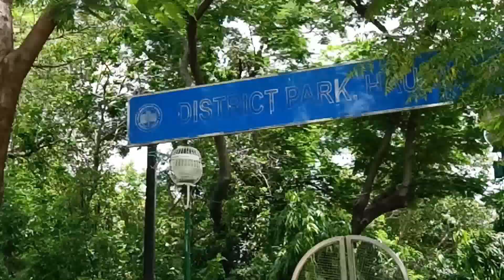होज खास || रोमांटिक पार्क दिल्ली || कपल्स पार्क || Credible India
Hi guys
Welcome or welcome back
M Nafisa Khan
Aaj fir se aapke liye lekar aayi hoon
Lockdown k baad ek or new video

To jaldi se apni boriyat khtam krne k liye
Aa jaye is park m ji ha
Lockdown k baad open ho gya ye park

Guys lockdown k baad aapke liye leker aau hu m ye video

To ager aap bhr kahi ghumna chahte ho to aap is park m aa skte ho

Bht hi accha park h
Or lekh to or bhi bht beautiful h

To ye hui aapse baate to ab aapko btana h ki meri ye video kaisi lgi or video acchi lage to video ko like share and comment jarur kare or channel ko subscribe kr le